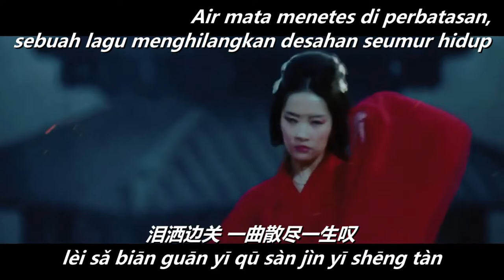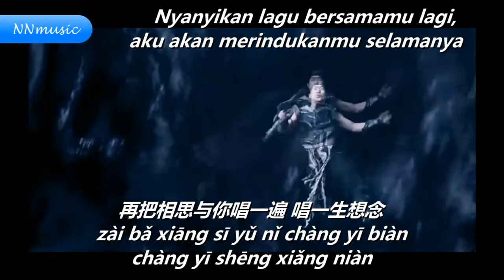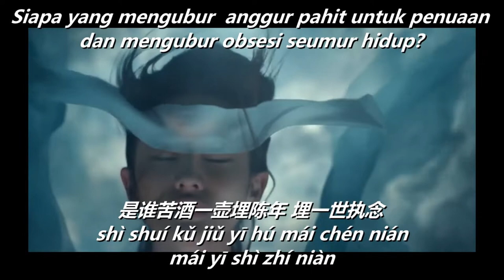ji du huai nian 几度怀念 - pang qiu yu 胖球鱼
ji du huai nian     几度怀念

by   pang qiu yu 胖球鱼

待到冥花落满断桥边
再与你缠绵
是谁苦酒一壶埋陈年
埋一世执念
待到城南桃花开满山
再与你相见
再把相思与你唱一遍
唱一生想念
一别马蹄远
烽火狼烟几时还
将军日夜思念
她眉目藏心间
白马照银鞍
如你红妆添新颜
得胜归来却是
你出嫁那一天
泪洒边关
一曲散尽一生叹
为护她一世周全
百战金甲穿
再与你缠绵
埋一世执念
再与你相见
唱一生想念
星辰非昨夜
举杯独醉饮风雪
不见旧时诺言
她青丝为谁挽
一别马蹄远
狼烟烽火几时还
将军日夜思念
她眉目藏心间
泪洒边关
一曲散尽一生叹
为你一笑轮回间
苍老了流年
再与你缠绵
埋一世执念
再与你相见
唱一生想念
再与你缠绵
埋一世执念
再与你相见
唱一生想念

pinyin lyric

dài dào míng huā luò mǎn duàn qiáo biān
zài yǔ nǐ chán mián
shì shuí kǔ jiǔ yī hú mái chén nián
mái yī shì zhí niàn

dài dào chéng nán táo huā kāi mǎn shān
zài yǔ nǐ xiāng jiàn
zài bǎ xiāng sī yǔ nǐ chàng yī biàn
chàng yī shēng xiǎng niàn

yī bié mǎ tí yuǎn
fēng huǒ láng yān jī shí huán
jiāng jūn rì yè sī niàn tā
méi mù cáng xīn jiān

bái mǎ zhào yín ān
rú nǐ hóng zhuāng tiān xīn yán
dé shèng guī lái què shì nǐ
chū jià nà yī tiān

lèi sǎ biān guān
yī qū sàn jìn yī shēng tàn
wéi hù tā yī shì zhōu quán
bǎi zhàn jīn jiǎ chuān

.MUSIC.

xīng chén fēi zuó yè
jǔ bēi dú zuì yǐn fēng xuě
bù jiàn jiù shí nuò yán tā
qīng sī wéi shuí wǎn

láng yān fēng huǒ jī shí huán

wéi nǐ yī xiào lún huí jiān
cāng lǎo le liú nián

xie xie.